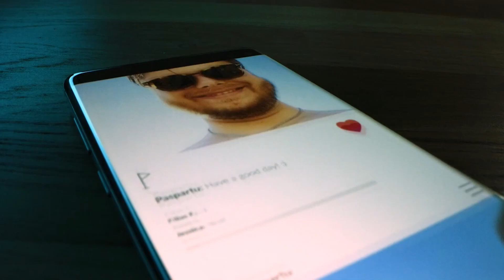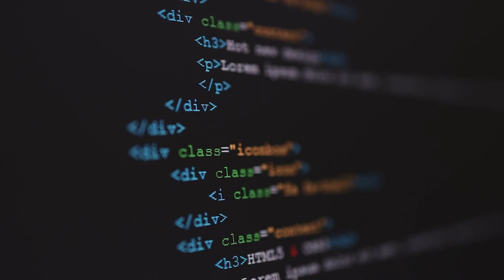Rewrite the rules of voice with Nokia VoLTE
What if you could rewrite the rules of innovation and growth? With only 40% of the 5 billion LTE subscriptions out there including VoLTE, the opportunity is huge. Reimagine services and revive existing investments and cultivate profits in unexpected ways with Nokia VoLTE.